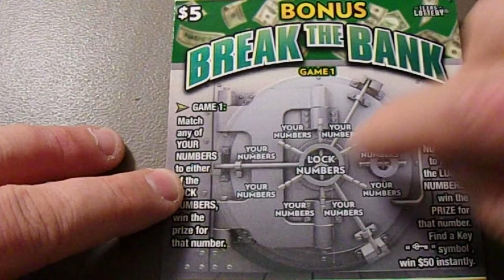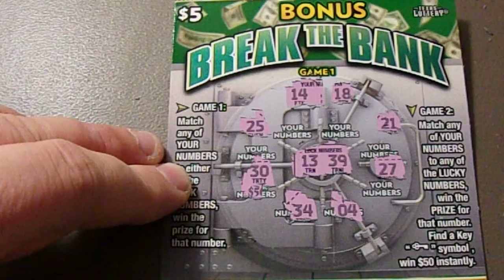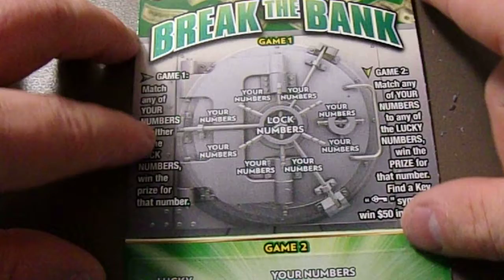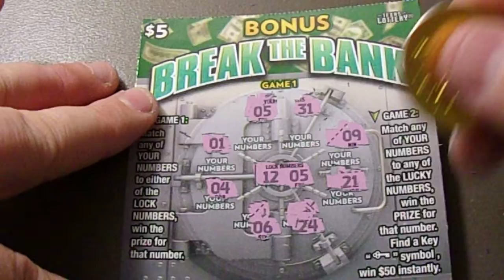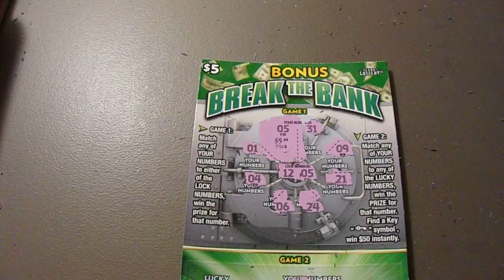Win!! Bonus Break the Bank, Lets Give it Another Go